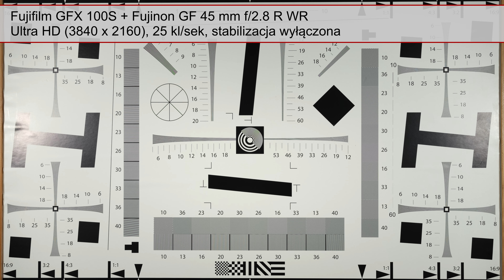Fujifilm GFX 100S - Stabilizacja